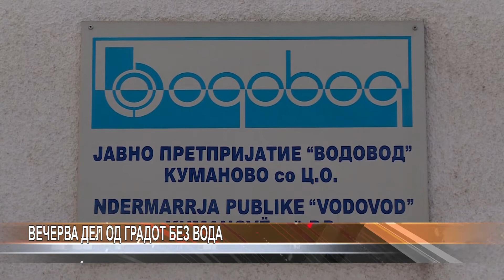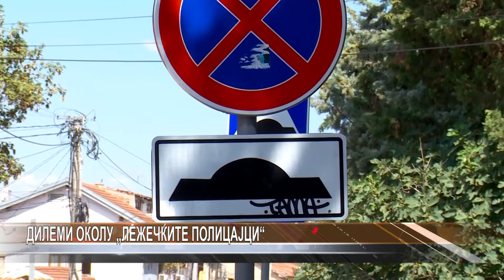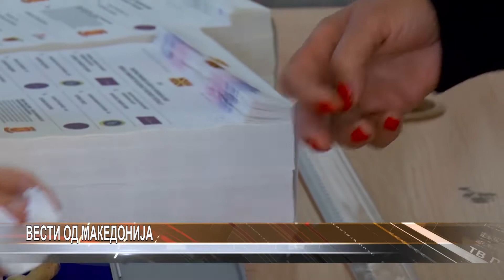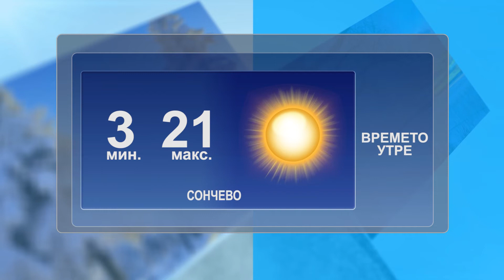Dnevnik 30 03 2019